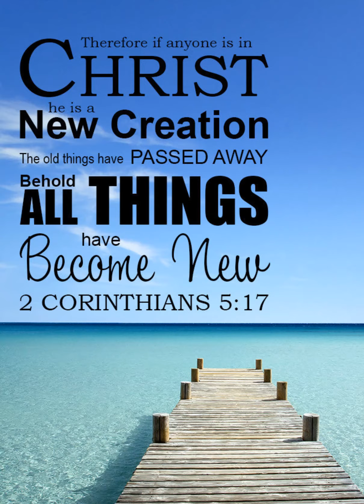The Voice Of Cross: Dr Simi Mohanan, Physiotherapist, Day 38_Kochi IT Mission Lent Devotion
_Dr Simi Mohanan, Physiotherapist in Bangalore gives the Day 38_ Lent Devotion for The Voice Of Cross presented by The Kochi IT Mission Fellowship, an initiative of Rt Rev Dr Abraham Mar Paulos, Diocesan Bishop of the Malankara Mar Thoma Syrian Church, Kottayam Kochi Diocese.